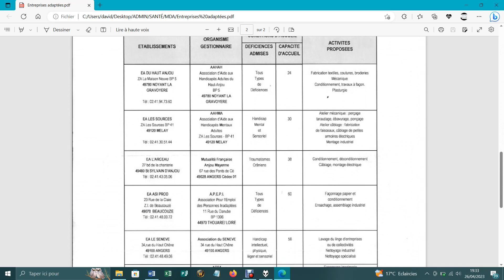Sans titre de goebells 1/2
Révérence
Rêve en errance
Navrant garnement
Sale gamine
À venir m’enivrer
M'envier m’envahir
Ravir ma fierté

Et me renvoyer
Entre les cordes qui s’abattent
Entre les ordres qui salissent
Attaque à la goutte d’eau
Instinct du troupeau
Insémination artificielle
Un sémite de la nation Juive
Un successeur à Bibi

Le seul état qui mette en prison ses politiques
Sadique
Syndiqué
Strophique
Catastopic
Dur à dire
À prononcer
Avec la langue

Saaber
Le sabre à champagne
Pommeau de vitesse en forme de bouchon
Sellerie queer
Seulement ya des couilles de transgenre qui ballotent
Avec moi ce sera plus cendrier
À la Shoa Yannick nougat
À fumer la truite
QroT WW
Carotte fonctionnaire
Ou baston
Je te défie au lit
Delphine
Notre enfant aurait ton nez et ma bite
Et si c’est une fille
J’en fais une Amazon
Une logisticienne
Un dog statis Vel Dive
Qué
Humour Z
Ça fini
Toujours
Par puer

Enfin
Abracadabra scabreux
Celui qu’arrive à le dire
Sans écorcher Mushroom
Sans torcher l’Ipad
Il chie des petites merdes
Les sème sur son chemin
Jusqu’à la fusée Space Pace Talbot

Je ne ferai pas de pub à Space X
Erf
Le X
C’est quand le god de Macron
Animé par des rétro fusées
Attérira dans le cul de Lemaire
Ils partagent la même odeur
Celle du champagne Mumm
Un arôme de noisettes
Un touché rigide quand t’as six verres dans la gueule

Vous savez qu’ils ont envoyé
Nos données sur le PQ à Bing
Animé d’un coeur quantique
C’est la Vodka qui fait le moins chier
Opération étron
Meltron mustt Haze
Qué
La cacadémie y veille
Face couleur gaufre au Nutella
À la foire
Je fais péter de la dynamite sous les canard
Puis avec un lasso
Entremêle entrisme et corporatisme nécrophage
Moins j’en mangerai de l'humain
Parce que je suis Juif et que j’aime les films de cannibale
D’ailleurs
Les Nazis
C’est notre invention
La Coke
C’est nous qui la testons
Les vannes aussi
Gratin de gallinacés au Montreuil
Nous mangeons les emblèmes des pays
En fait le mec là
L’a bouffé du pied de panda
Moi mon emblème
Ce sera une poitrine maintenue par un Wanderbras
Si déjà on se branle sur mon drapeau
Mais avec moi faudra une nurserie à côté du collège
Pédophile
Jeune banlieusard qui croit en rien
Qui a vu Scarface dix fois Usual suspect sept
Qui passe la nuit à Tanger
Ah bon ya des banlieues de juifs
Même les arabes sont juif sans le savoir
Sur l'échelle du SONCAS
Sont cas SOCIAUX
Cassos
Après le sous chien
Le chouchen
Le sous marin porte Martell
Le sous marin chartes Médiv
Tel à mourir
Motorola le portable à vivre